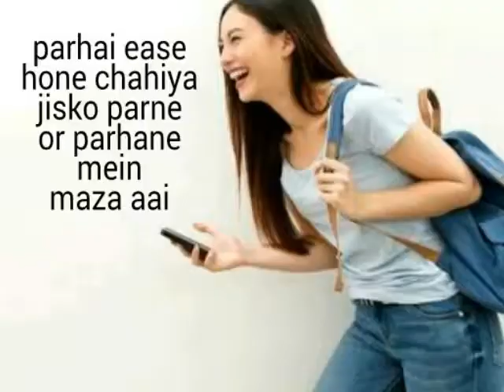Teacher Vs Student | Skills of good teacher | ache teacher kaise bane | ache teacher ki maharat. #39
Don't not deliver study with to complicated method, make it easy and simple